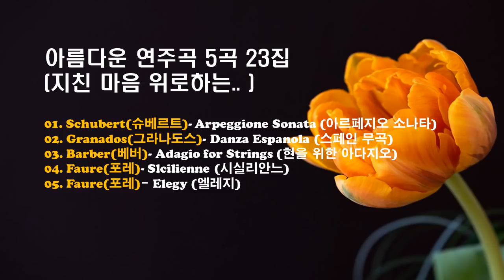♣아름다운 연주곡(지친 마음 위로하는..) 5곡 23집♣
오오 찬란하다
자연의 빛 해는 빛나고 들은 웃는다

나무 가지마다 꽃은 피어나고 떨기 속에서는 새의 지저귐
넘쳐 터지는 가슴의 기쁨 대지여 태양이여
행복이여 환희여  사랑이여 사랑이여
저 산과 산에 걸린 아침 구름과 같은 금빛 아름다움
그 기막힌 은혜는 신선한 들에 꽃 위에 넘친다  한가로운 땅에

소녀여 소녀여 나는 너를 사랑한다
오오 반짝이는 네 눈 나는 너를 사랑한다
종달새가 노래와 산들바람을 사랑하고
아침의 꽃이 공기의 향기를 사랑하듯이
뜨거운 피 설레며 나는 너를 사랑한다

너는 내게 청춘과 기쁨과 용기를 부어라
새로운 노래와 댄스로 나를 몰고 간다
그대여 영원히 행복하여라
나를 향한 사랑과 더불어
~~5월의 노래 .괴테 ~~

00:00:01. Schubert(슈베르트)- Arpeggione Sonata (아르페지오 소나타)
13:15:02. Granados(그라나도스)- Danza Espanola (스페인 무곡)
18:25:03. Barber(베버)- Adagio for Strings (현을 위한 아다지오)
28:30:04. Faure(포레)- Slcilienne (시실리안느)
32:39:05. Faure(포레)- Elegy (엘레지)